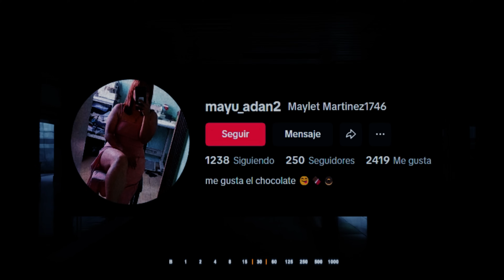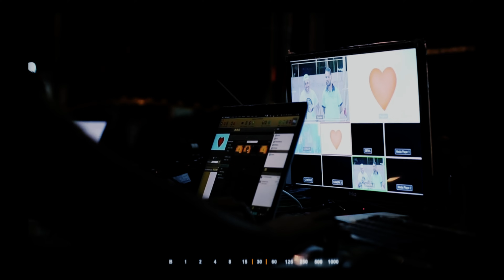Seres aterradores que te quitaran el sueño | Aterrador lo que grabaron en esta carretera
En esta recopilación de relatos aterradores, exploraremos diversos casos que desafían la lógica y despiertan el miedo. Desde la inquietante Casa de Arramberri, donde los ecos de un trágico pasado se manifiestan en fenómenos paranormales, hasta misteriosos encuentros en barberías y zonas boscosas, cada historia está llena de suspense y lo desconocido. Escucharemos testimonios de quienes han vivido experiencias inexplicables, así como leyendas urbanas que han perdurado a lo largo del tiempo. Prepárense para sumergirse en un mundo donde lo sobrenatural se encuentra con la realidad, y donde cada relato puede ser más escalofriante que el anterior. ¡No se lo querrán perder!
MUSICA
Videos utilizados como efectos y referencias
Pixabay